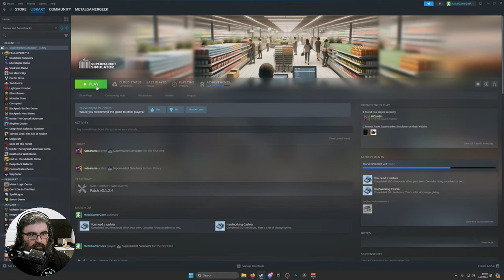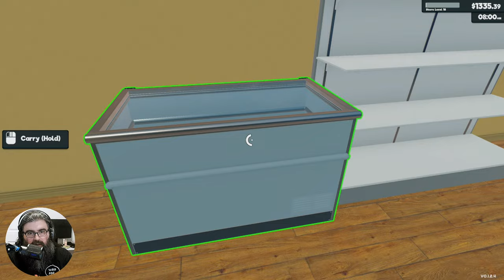Supermarket Simulator | Livestream | Day Three of Metal's Munchie Market (Horizontal)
Supermarket Simulator is a chill first-person simulation where every detail of running a supermarket comes alive. Design your store, optimizing for efficiency and aesthetics. Determine where products are displayed, manage your aisles, and ensure a smooth shopping experience for your customers.

Order stock using an in-game computer. Unpack goods, organize them in your storage room and place them on shelves, fridges, and freezers. Scan items, take cash and credit card payments, and ensure customers leave satisfied with their shopping and checkout experience.

Navigate the complexities of a real-time market. Buy products when prices dip and determine the best-selling prices to balance customer satisfaction with profit margins. As you accumulate profits, consider reinvesting. Expand your store's physical space, upgrade interiors, and continually adapt to the evolving demands of the retail world.